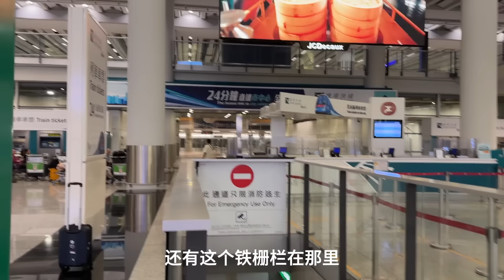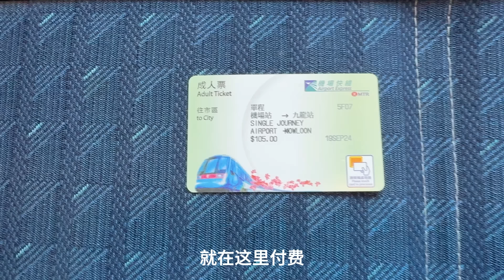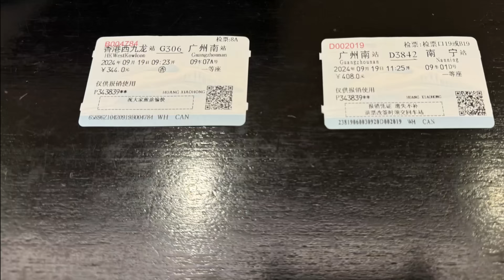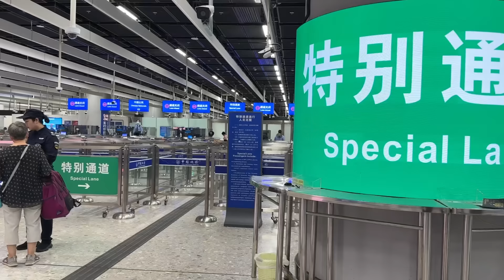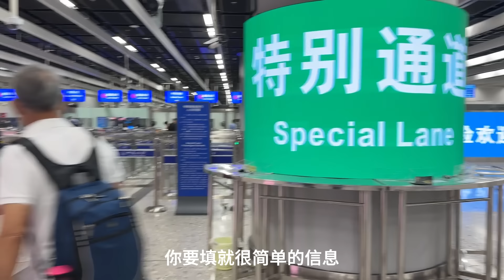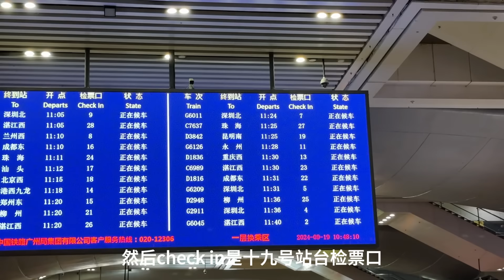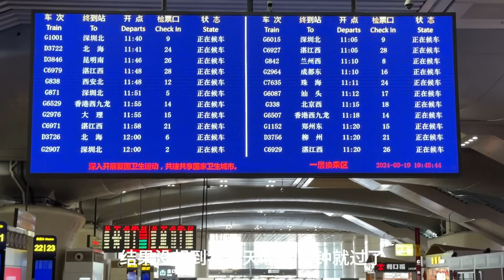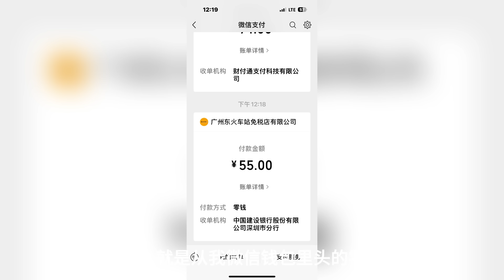【回国旅居4】启程回国: 香港-广州-南宁/香港机场乘机场快线到九龙高铁站/香港九龙高铁站买高铁票/九龙高铁站通关/香港九龙高铁站候车厅/香港进中国大陆的高铁/广州南高铁站候车室/刷外国护照进高铁站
离开中国快40年，我在加拿大提前退休，终于可以回国旅居了，打算在国内逗留半年。
从美国的旧金山飞到香港后，开始了我的进入中国大陆的搭乘之路。
这个视频为您一步步演示我的亲身历程：
1. 从香港机场出来后如何乘搭香港机场快线去九龙高铁站
2. 下了机场快线后如何走到九龙高铁站
3. 在九龙高铁站人工售票处购买回中国大陆的多程车票
4. 在广州南站换乘去广西南宁站的高铁
5. 终于抵达广西南宁站